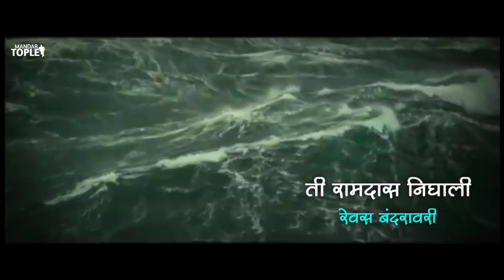Ramdas Boat Whatsapp Status || 17 July Special || Revas la Nighli Ramdas Boat || 17 July 1947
*जुलै महिन्याच्या १७ तारखेला रामदास निघाली प्रवासाला*

 *17 July 1947* साली *रामदास बोट*🚢 *(Indian Titanic)* पाण्यात🌊 बुडाली त्यात *800-900* माणसे होती त्यापैकी काही माणसांना जलसमाधी मिळाली त्या सर्वांना
💐 *भावपूर्ण श्रद्धांजली* 💐